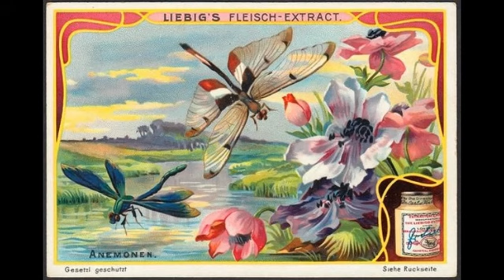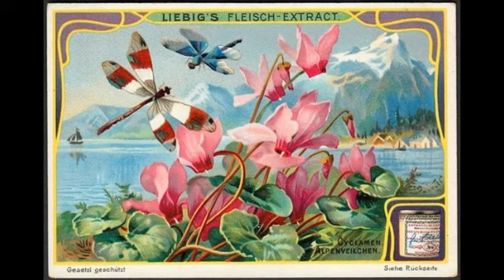Liebig - figurine 1907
Figurine emesse nel 1907.